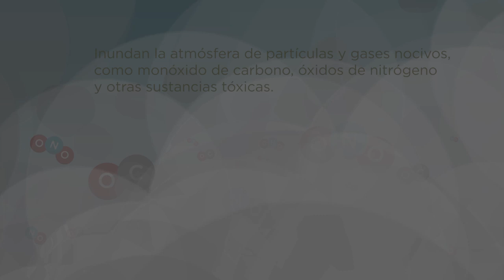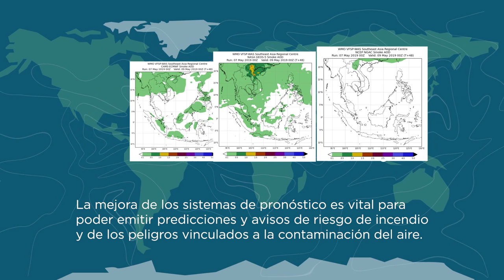Biomass burning animations 2019 (Spanish)